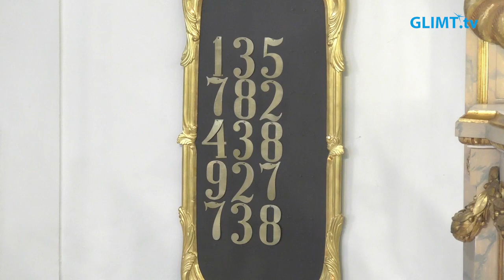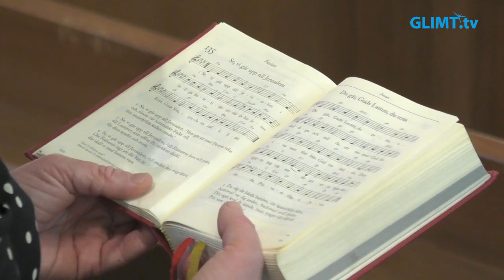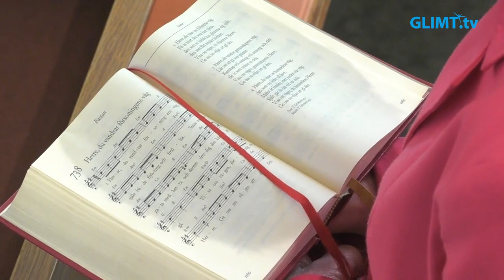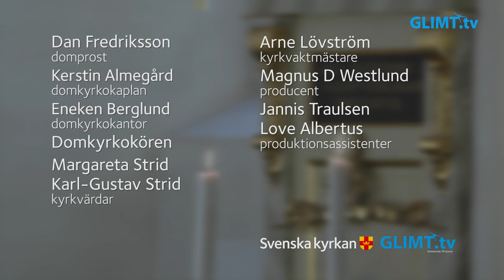Högmässa på Fastlagssöndagen, 19 februari, från domkyrkan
Högmässa på Fastlagssöndagen, 19 februari, från domkyrkan i Karlstad. Dagens tema är: ”Kärlekens väg”. Medverkande: Kerstin Almegård, domkyrkokaplan, Dan Fredriksson, domprost, Eneken Berglund, domkyrkokantor, Domkyrkokören samt domkyrkans kyrkvärdar och vaktmästare.